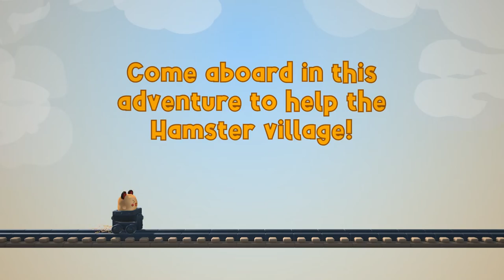Hamster on Rails - Demo Launch Trailer (Fun Puzzle Game with Trains)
The Hamsters' village needs more minerals and crystals and that's why you and the best and bravest railroad builder hamster have been assigned to this adventure. He and you will travel through different worlds, building crazy railways to solve fun puzzles and thus making it possible to extract these resources so important to save the beloved people of the village